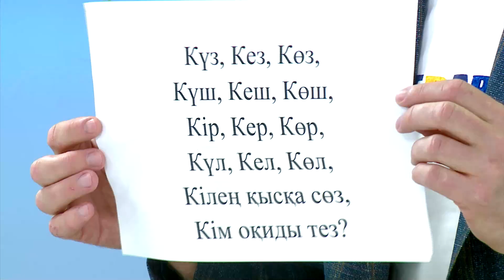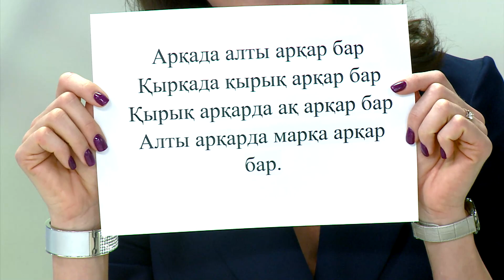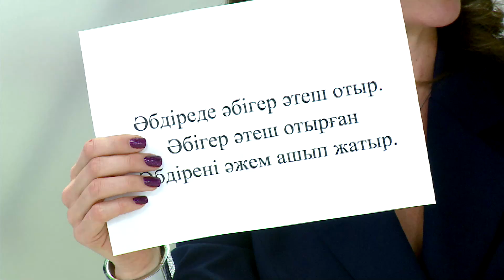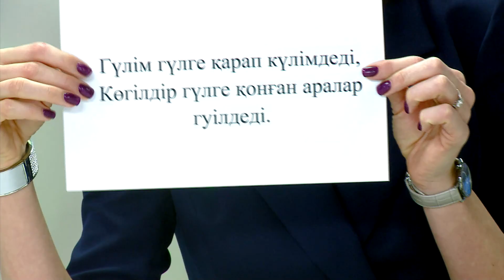Певица Анастасия Вишневская в «Новом утре»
В эфире «Нового утра» мы пообщались с певицей Анастасией Вишневской – той самой, которая упала со сцены во время губернаторского концерта, но продолжила петь.